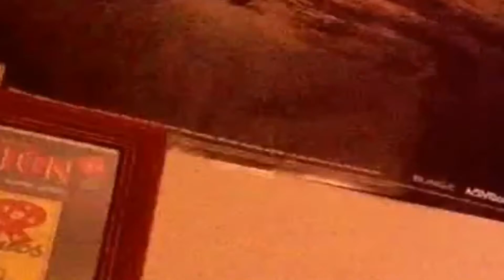Jon kills Natedawg | Part 1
Some may be confused by the end but will all be answered in a future project!!!

In this video and all of my videos I use Sony Vegas Pro 13 and recommend that if you want high quality videos like this video and others that you purchase Sony vegas.

a legal doctrine that portions of copyrighted materials may be used without permission of the copyright owner provided the use is fair and reasonable, does not substantially impair the value of the materials, and does not curtail the profits reasonably expected by the owner.